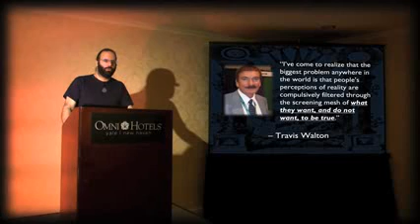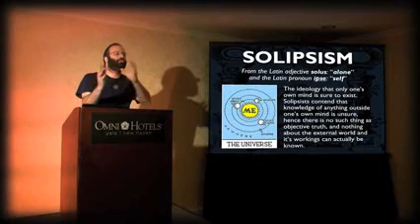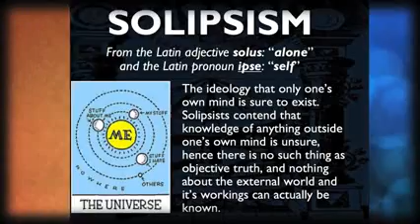Solipsist Religion on Youtube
Solipsism Religion. Sounds a lot lot the Oprah religion, where she pushes "the secret" book; which was my first easy sign. When a movement promotes the lack of reality, at the same time it promotes the lack of dealing with reality, and sharing it, it's obviously pro-"nwo" ..and this is very old. Call it controlled opposition, or polarization, dialect if you want. "The "new" age movement"" is obviously not "new"..another sign? Action isn't required? Internal change will fix it? I find it interesting that people in this religion act like so many others. Theirs isn't right but mine is, screw em if they don't get it, ...it's obvious to me. Meditating in the corner, jerkin to a tree, etc ..isn't going to deal with these FKs that murder by the millions, love the kids to fk&kill, on and on and on. They won't stop if you ask them, and they sure ain't going to stop because you stick your head in the sand.